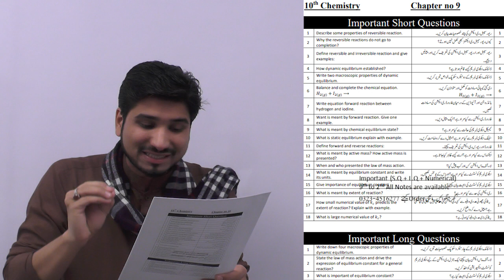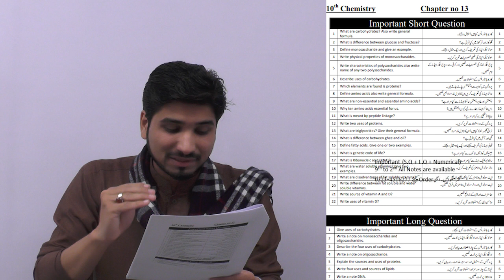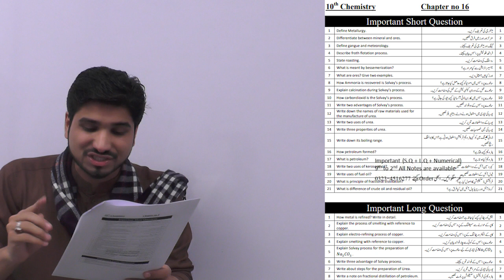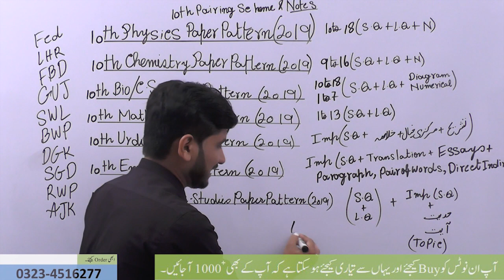10th Class Chemistry guess paper 2019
10th Class Chemistry guess paper 2019